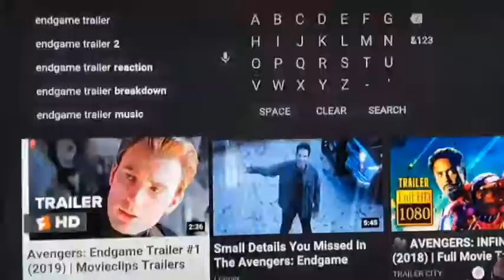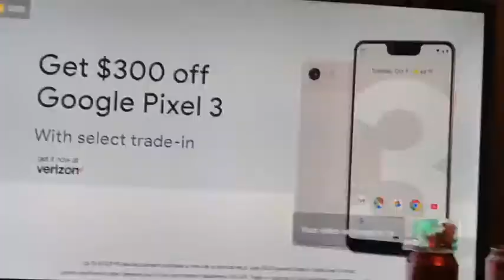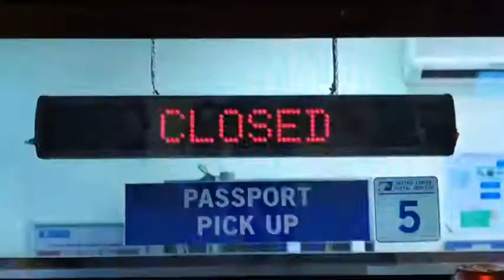All 2019 mcu movie trailer reactions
All credit goes too marvel studios and sorry for the curse word in the far from home trailer